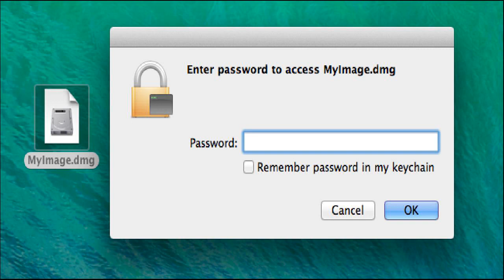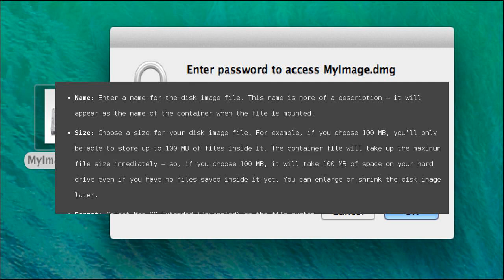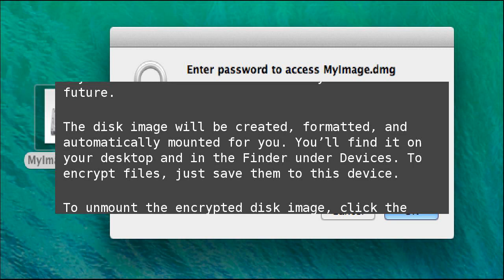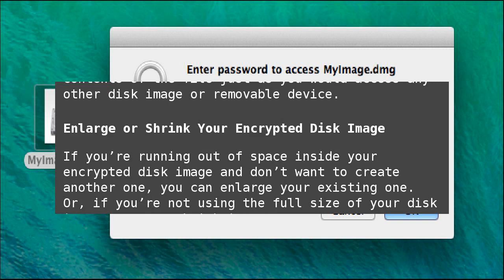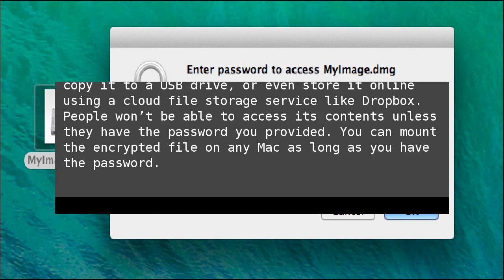How to Create an Encrypted Disk Image to Securely Store Sensitive Files on a Mac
Macs don’t need third-party utilities like TrueCrypt to create a secure, encrypted container for your sensitive files. You can create an encrypted disk image using the built-in Disk Utility. How to Create an Encrypted Disk Image to Securely Store Sensitive Files on a Mac